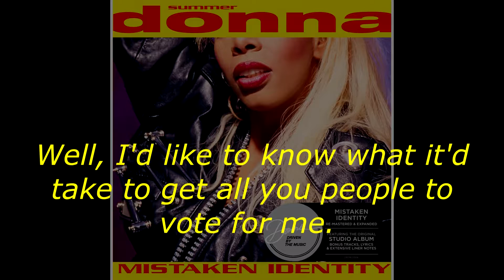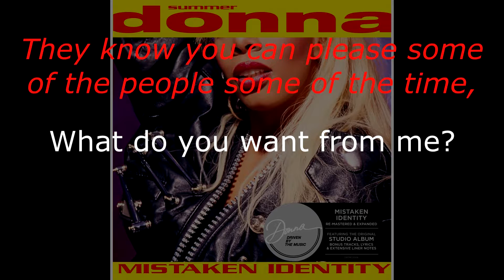Donna Summer - What Is It You Want LYRICS - SHM "Mistaken Identity" 1991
Donna Summer - What Is It You Want LYRICS - SHM "Mistaken Identity" 1991 Track 11 of 18
Written by Donna Summer, Keith Diamond, Donna Wyant, Anthony Smith, Vince Lawrence & Dave Resnik
Produced and Arranged by Keith Diamond